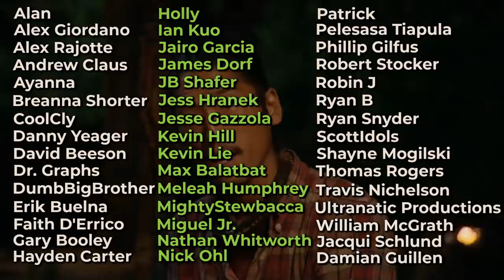Top 5 Worst Final Tribal Council Performances by Survivor Winners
Riding coattails all season never looked so good.